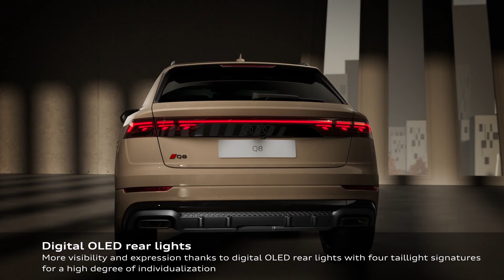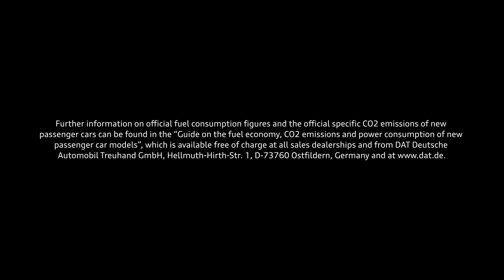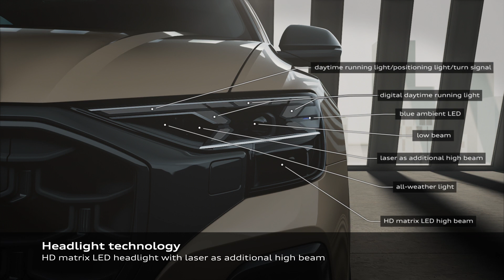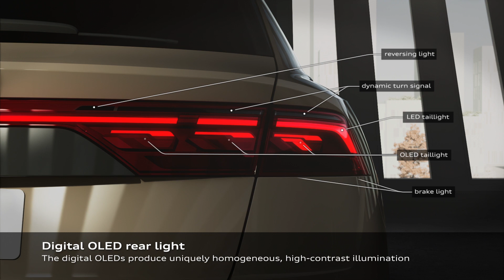2024 Audi Q8 And SQ8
➡️Audi took the wraps off the facelifted Q8 and SQ8 at the IAA Mobility 2023 in Munich. The coupe SUV flagship gains mild visual updates focused on the lighting units, and new options for the colors and wheels alongside a technology boost in order to stay relevant and desirable at the top of the automaker's food chain.